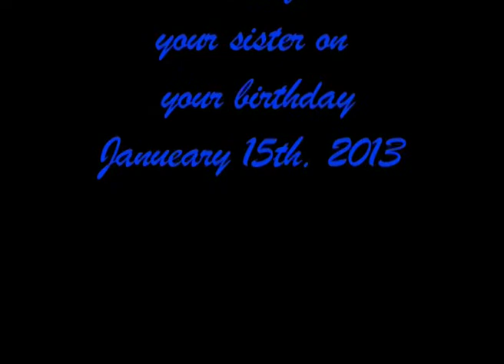Bone of Contention YT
Wallis and Tyson's first movie role